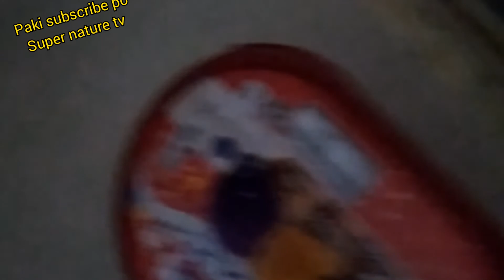Off to work||My day||Jan 20 2022